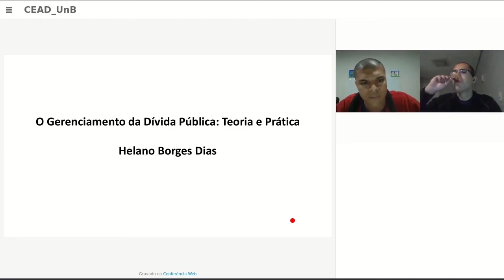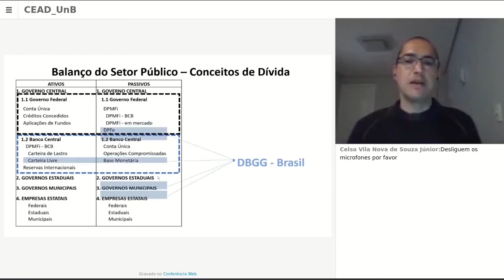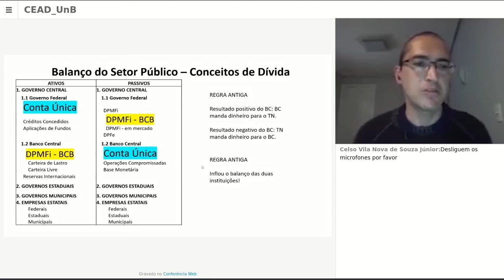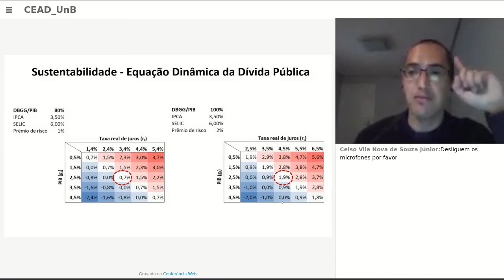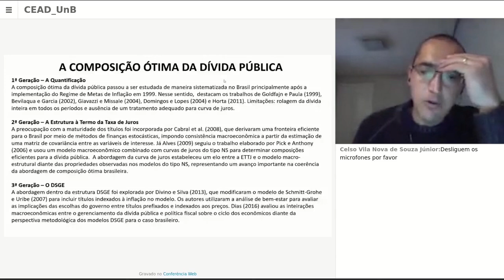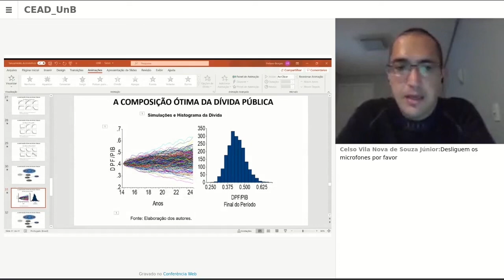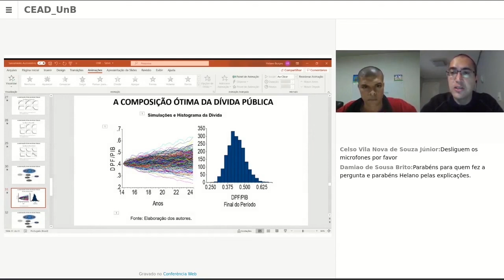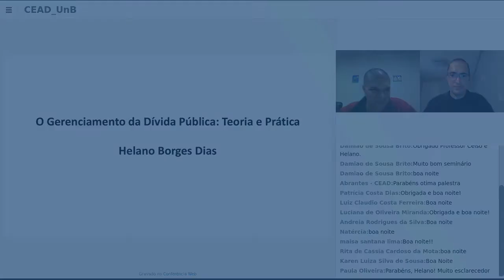Videoaula: Palestra Helano Borges Dias (2020)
O gerenciamento da dívida pública: teoria e prática.